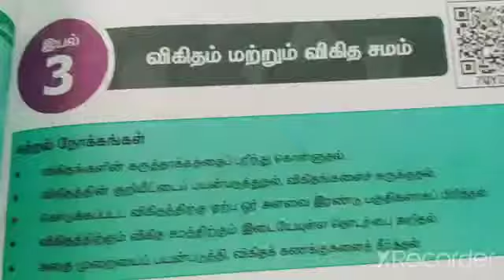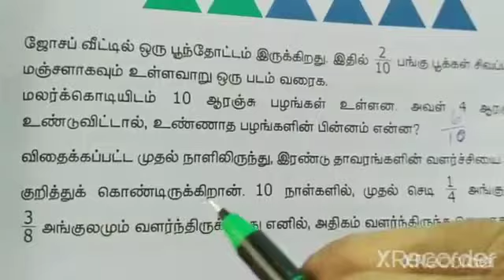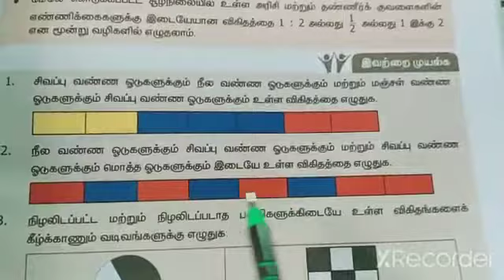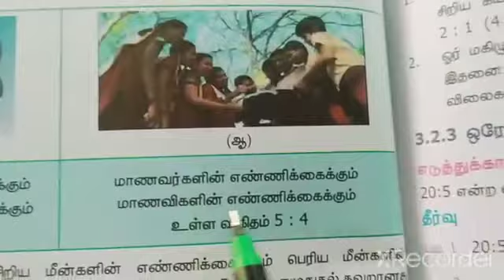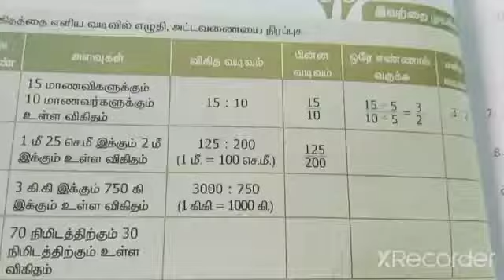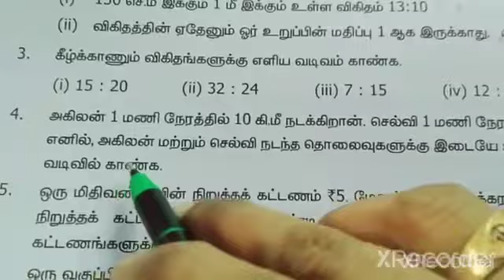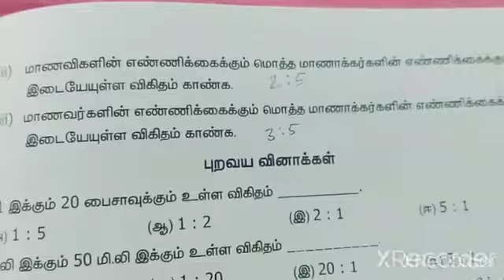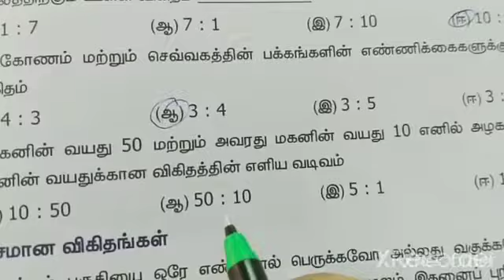3. விகிதம் மற்றும் விகிதசமம்(part-1)/வகுப்பு-6/கணக்கு/பருவம்-1